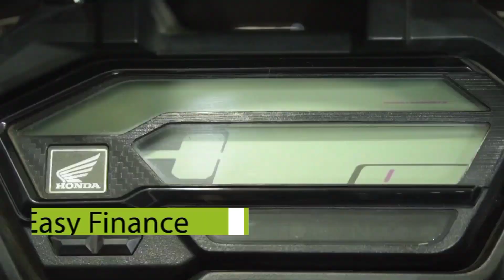KHABAR PANDAVESWAR - 03/07/2021 - पांडवेश्वर डीवीसी मोड़ से जाने वाली सड़क बनी जानलेवा ।।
डीवीसी मोड़  पांडवेश्वर से  डालूरबांध होते हुए केन्द्रा छतीसगण्डा  की ओर जाने वाली गड्डे में तब्दील सडक डालूरबांध के पास तालाब बन गयी है ,वाहनो  की आवागमन में परेशानी होने के साथ लोगो को पैदल चलना भी दूभर हो गया है ,ईसीएल और सरकार के बीच के  गतिरोध को बताकर सड़क की मरम्मती को लगातार टालने से सड़क की स्तिथि जानलेवा बन गयी है ,ईसीएल के अधिकारी सरकारी अधिकारी नेता सभी इसी सड़क मार्ग से आना जाना करते है, लेकिन किसी को भी सड़क की मरम्मती की ओर ध्यान नही है ,केन्द्रा पंचायत के कोई भी प्रतिनिधि ने इस सड़क की मरम्मती को लेकर अपनी सक्रियता नही दिखाई, जिसके चलते स्थानीय लोगो मे भी प्रतिनोधियो के प्रति आक्रोश है ,जब भी कोई सड़क मरम्मती को लेकर ईसीएल पांडवेश्वर क्षेत्र के प्रबंधन और बीडीओ से मांग करता है ,तो एक दूसरे पर दोष  देकर अपना पल्ला झाड़ लेते है ,वर्षो से मरम्मती के इंतजार में पड़ी डीवीसी मोड़ पांडवेश्वर से डालूरबांध होकर केन्द्रा छतीसगंडा तक जाने वाली सड़क जानलेवा बनती जा रही है ,खबर पांडवेश्वर की रिपोर्ट